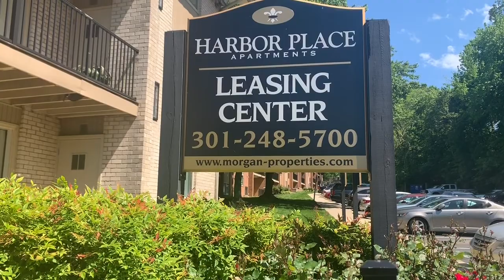Harbor Place Apartments- The Woodrow Wilson 3 Bedroom 1053sq ft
Our beautiful 3 bedrooms may be just the apartment home you are looking for! With everything from full size washers and dryers in every apartment home, bay like windows for natural sunlight, grand balconies and patios, walk in closets, spacious countertops, large cabinets for storage, plush carpeting and an elegant backsplash finish. A community you have to see for yourself. Are you ready to call Harbor Place Apartments home?